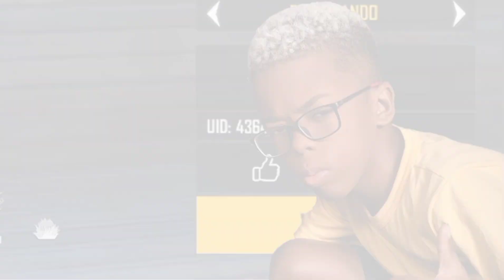Hudson Amorim Queria deixa o Boca de 09 Fora do squad kkkkkkk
🖐️ Tags Ignore 🖐️

Ненужные теги: xxxtentacion, empire, rap, bad vibes forever / empire, hip hop xu0026 rap, xxx, look at me, lil pump, music, bad vibes forever, sad, sad!, juice wrld, members only, hope, music video, 2017, hip-hop, the, ski mask the slump god, エックスエックスエックステンタシオン, revenge, ?, llj, jmp, hip hop, jocelyn flores, wishing well, ski mask, tentacion, икстентасион, xxxtentacion tribute, pop, lil wayne, live, wifisfuneral, official, rip, jahseh onfroy, yung bratz, 2019, trap, jahseh, jesus honcho - infatuated (official music video), emotional rap, yung bratz xxxtentaction, elevator, yung bratz xxxtentacion, elevator xxxtentacion, yung bratz lyrics, xxxtentacion songs, infatuated, xxxtentacion yung bratz, yung bratz artist, arms around you song, arms around you, sway lee, arms around you tribute, rap music, pop music, proudcatowner, xxx tentacion, hip hop music, armaroundyou, armsaroundyou, yung bratz rap, yung bratz song, elevator audio only, yung bratz audio only, yung bratz new song, lilpump, swaelee, maluma, pump, xxxtentacion original, miami, новая песня, альбом, новый альбом, cover, клип, плагиат, rauf faik я люблю тебя, rauf faik альбом, рауф и фаик плагиат, украли песню, кавер, рауф и фаик детство, rapper, murder, cbs 4 news evening, infinite militia, rauf faik, рауф и фаик, rauf xu0026 faik - детство, детство, рауф фаик, rauf faik из за тебя, байт, xxxtentacion live, concert, rolling loud, 88rising, tour, denzel c..., save me (audio), eminem rip donald trump, eminem diss donald trump, втренде, новый клип, украли у тентасьона, тентасьон, rauf faik плагиат альбома, сбайтили, show, rauf faik плагиат xxxtentacion, оригинал, детство пародия, детство плагиат, xxxtentacion - save me (audio), xxxtentacion leaks, naruto amv, naruto vs sasuke, naruto, amv, save me, xxxtentacion - save me (lxry remix), 1 hour, 1hour, loop, xxxtentacion - save me, lil peep, hand, react to xxxtentacion death, react to xxxtentacion, rappers react, xxxtentacion killed, react to xxxtentacion dead, club, helping, pompano, cinema, hour, one, joey bada$$, the remedy for a broken heart, heart, broken, ジョーイ・バッドアス, infinity (888), legend's never die, legends never die, インフィニティ (888), for, remedy, download, mp3, listen, seamless, video, replay, beats, beat, long, xxxtentacion dead, rip xxxtentacion, tyga, xxxtentaicon fight, xxxtentacion leak, xxxtentacion leaked, 6ix9ine, justin bieber, 6ix9ine xxxtentacion trollz, 6ix9ine xxxtentacion, 6ix9ine trollz, xxxtentacion unreleased, xxxtentacion 2020, ricch, roddy, roddy ricch, ieatpussy, the box, box, xxxtentacion alive, roddy ricch the box, xxxtentacion roddy ricch, trollz 6ix9ine, justin bieber la bomba, look at me bass boosted, look at me clean, look at me instrumental, look at me now, look at me juice wrld, look at me 1 hour, look at me carrie underwood, look at me now clean, look at me now chris brown, look at me i put a face on wow, look at me now lyrics, sauce!, sauce, onfroy, xxxtentacion if was back, members only vol 4, xxxtentacion look at me, look at me xxtxtentacion official lyrics, xxxtentacion bmw i8, xxxtentacion bmw, ihaterappers, lore, song, soundcloud, new, lit, dont cry lil wayne, don't cry, xxtenations, dont cry, lil wayne don't cry, fire, hot, реакция на смерть xxxtentacion, official audio, xxxtentacion - look at me! (audio), hanging, звезды о xxxtentacion, гибель xxxtentacion, rxu0026b, xxxtentacion - everybody dies in their nightmares (audio), everybody dies in their nightmares (audio), lil wayne 2019, xxtentacion, xxtentacion - bad! (official music video), mumble, extended, xxxtentacion 17, xxxtentacion - xxtentacion - bad! (official music video), bad!, skins album, skins, bad, xxxtentacion ?, hope xxxtentacion, nle choppa, dababy, blueface, don't cry lil wayne, flex, emo, xxxtentacion hope, chill, emotional, riot, official video, yung dagger dick, moonlight official video, u xxxtentacion, xxxtentacion moonlight, репэр, батл, рэп-культура, канье уэст, убийство, xxx moonlight, xxxtentacles, bad vibes, young dagger dick, jah, moonlight, make out hill, makeouthill, xxxtentcion, the main idea, official music video, рэперы, фейс, bvf, спорткар, разбойное нападение, ограбление, long live jah, jocelyn flores (audio), xxxtentacion - look at me! / riot (official video), look at me! / riot (official video)